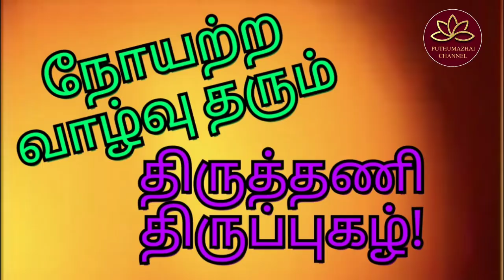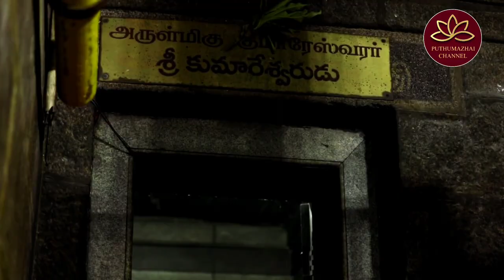நோயற்ற வாழ்வு தரும் திருத்தணி திருப்புகழ்!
காஞ்சிபுரம் பேராசிரியர் எஸ்.நாகராஜன் வழங்கும் நோயற்ற வாழ்வு தரும் திருத்தணி திருப்புகழ்